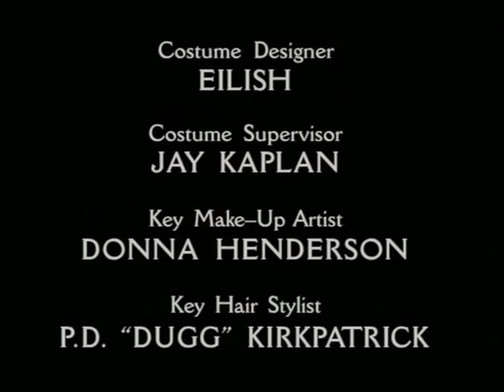Classic TV Theme: Kindred - The Embraced (Full Stereo)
Based on a role-playing game (Vampire: The Masquerade) this series premiered at the tail end of the 1995-96 season. Some critics praised elements of the show, but viewers weren't convinced and only eight episodes were produced. The darkly intense theme is by J Peter Robinson.